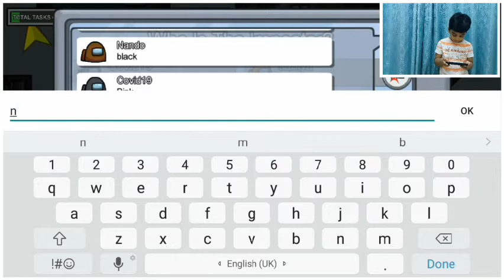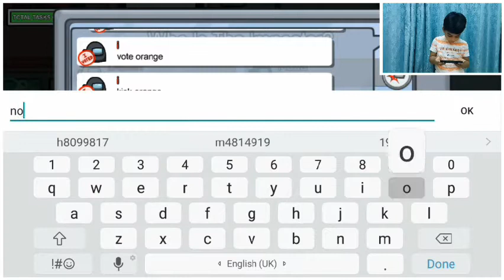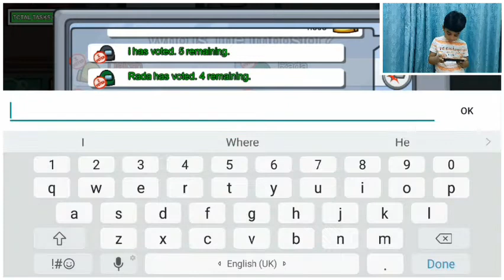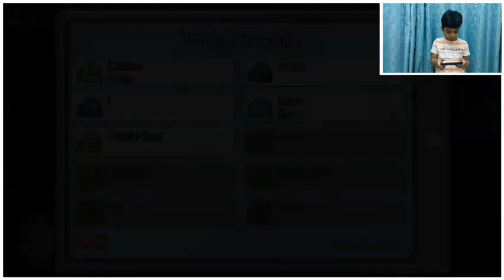Among Us Gameplay | Little Artist Daksh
Among us
Kids gaming
Let's play the amazing popular game Among us!!